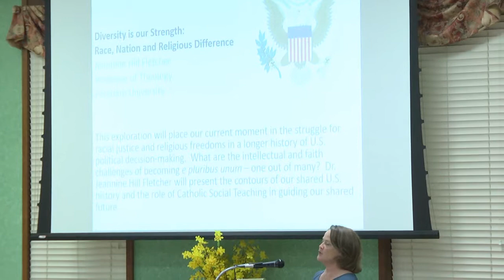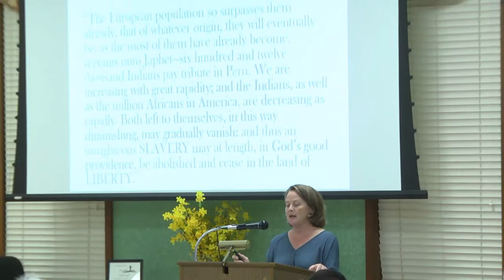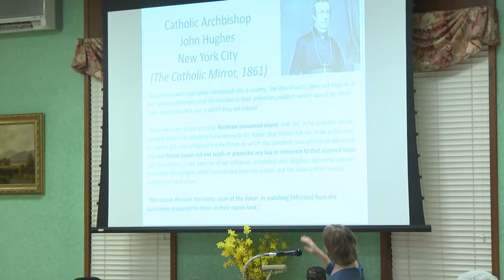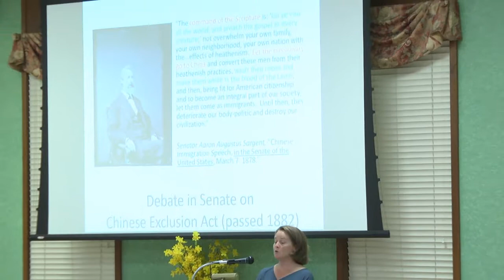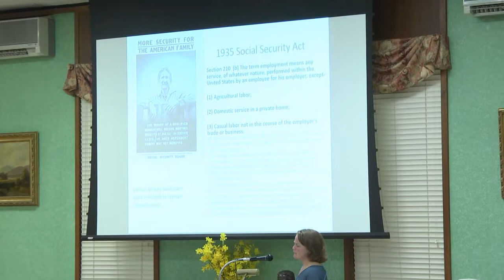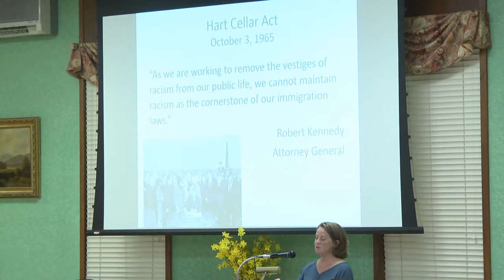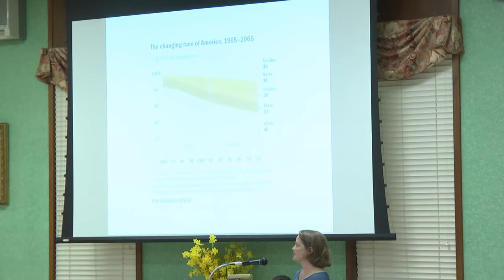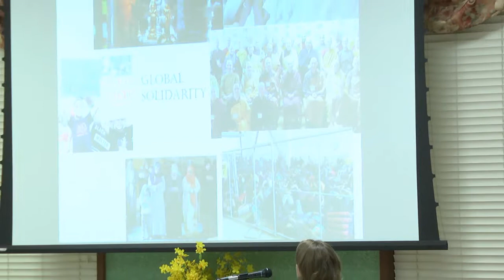Jeannine Hill Fletcher, Th.D. - Diversity is Our Strength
On Tuesday, September 24, the Dominican Sisters of Sparkill hosted their fourth Dr. J.T. Vincent Lou lecture: “Diversity is our Strength.” Guest speaker Jeannine Hill Fletcher, Th.D., Professor of Theology, Fordham University, placed our current moment in the struggle for racial justice and religious freedom in a longer history of U.S. political decision-making, exploring the contours of our shared U.S. history and the role of Catholic social teaching in guiding our shared future.

A brilliant clinician, inspiring teacher, and true humanitarian, Dr. J.T. Vincent Lou shared the Sparkill Dominicans’ deep commitment to social justice. This presentation was made possible through a generous gift in his memory.